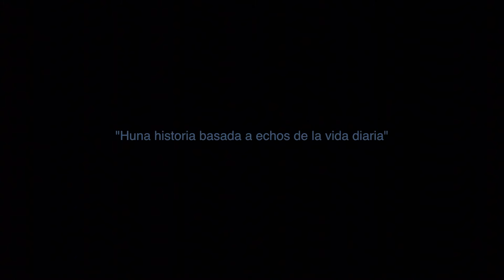Un tumbe (SSFILMS)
Este video esta dedicado a quellos que tienen  la mente negativa.

Secret Star Enterprise Presents.
Directed By KG Pikete
Prod. By Secret Star Films